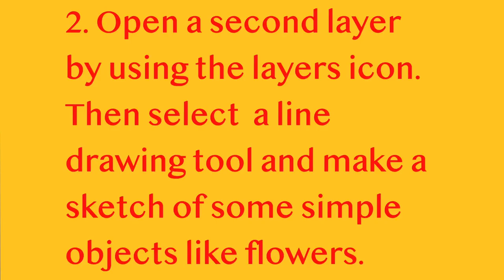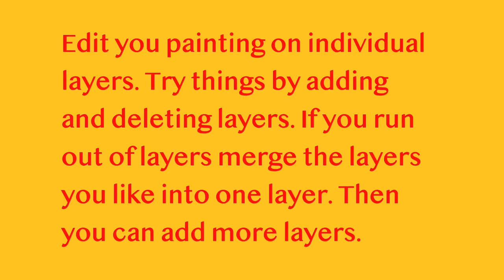Digital Painting for Beginners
This is a simplified 1st step to digital painting. You can use any painting app that has layers. Start out on the first layer with a paint brush and create a simple colorful background. Add another layer and choose a drawing tool such as a colored pencil. Draw a simple line drawing of flowers or other objects. Choose a third layer and back-paint or negative paint around your objects. Choose a 4th layer and detail your painting. Experiment with your layers by adding and subtracting them and editing them until you like the effects. see more digital art at LYNDAPIKEARTIST.blogspot.com